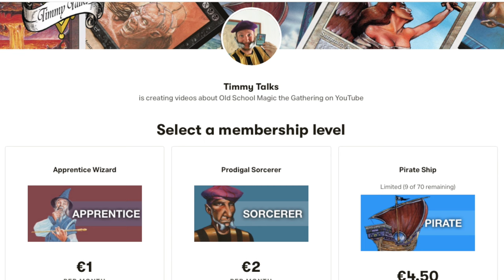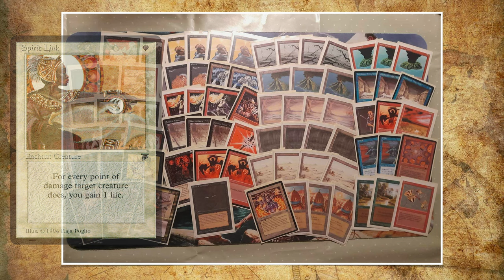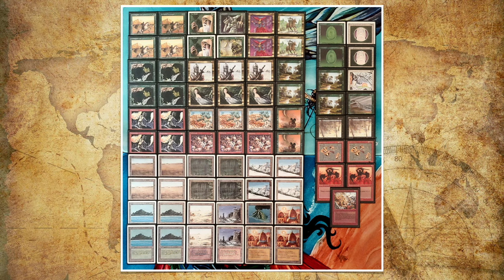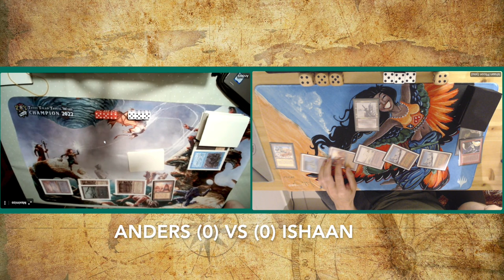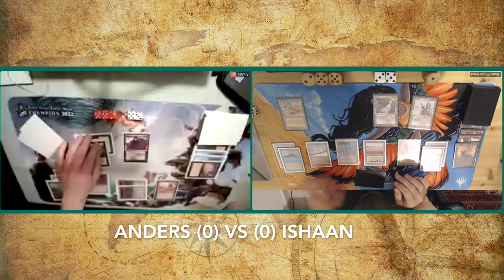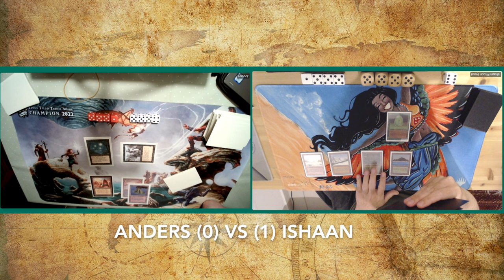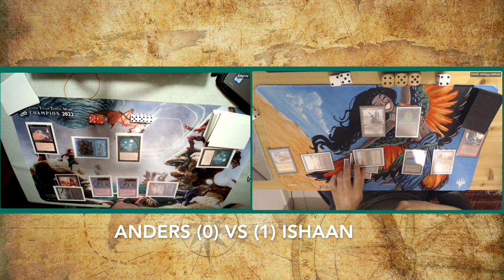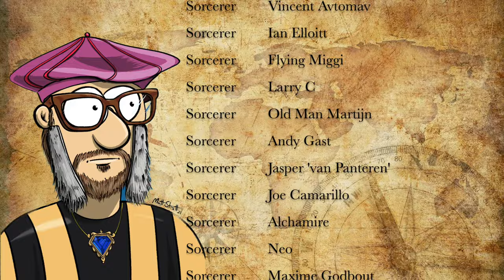4 Colour Legends vs Rubinia, Semi Finals Stapleless Tournament | OS Magic The Gathering mtg9394 854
Get ready for the semi finals of the Magic The Gathering 93/94 duel of the Stapleless tournament. We have two beautiful MTG 93/94 decks that are going to battle today! Our first semi finalist is Anders and he is playing a 4 coloured Legends deck. His opponent is Ishaan. He plays a Diamond Valley and Rubinia deck that also plays with the powerful Jacques Le Vert.

Decks: 4 Colour Legends (GRUB) vs Rubinia at the Valley (GWRBU)
Players: Anders vs Ishaan

00:00 MTG 93/94
01:58 4 Colour Legends
09:06 Rubinia

13:15 MTG Games

Stapleless Old School Rules
- Legal Sets: All Swedish Legal sets (No Fallen Empires).  An extensive banned list that you can find
- Re-prints from these sets with same art and same frame are accepted.  Pre-prints are also accepted, i.e. a Revised Stone Rain instead of the Ice Age Stone Rain.
- No Mana Burn
- 60 card deck with a 15 card sideboard

The Hanseatic Old School Crew
The stapleless format is designed by the Hanseatic OS crew. You can find them on facebook,